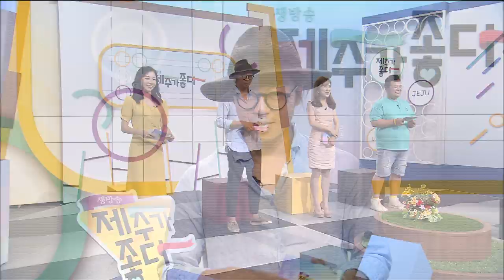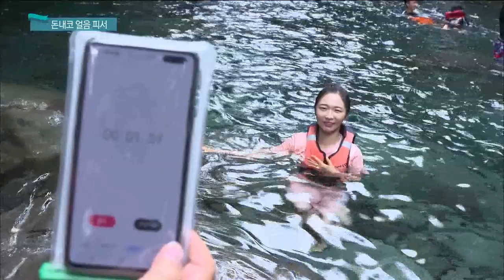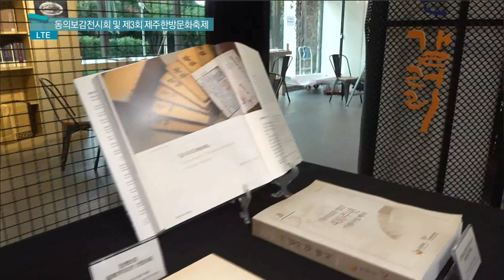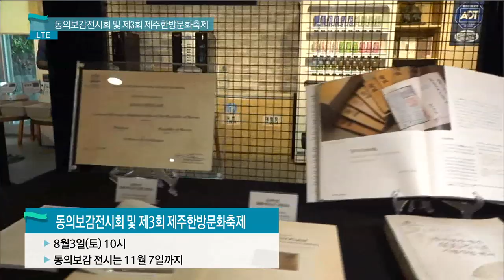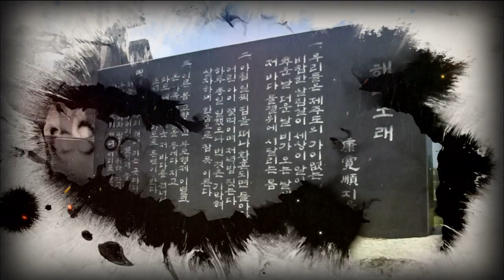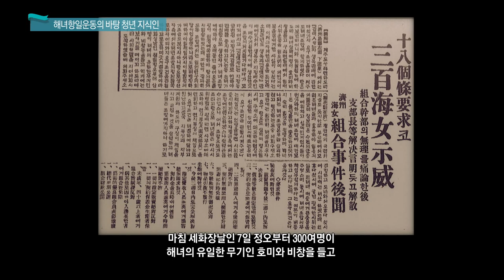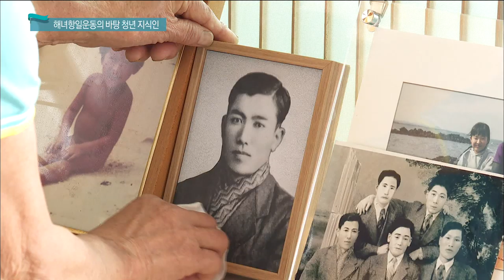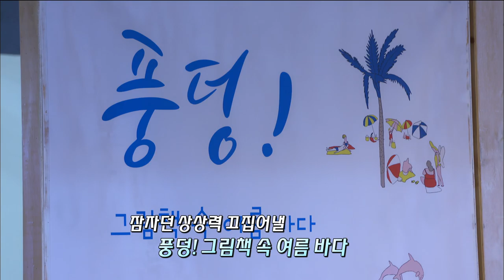생방송 제주가 좋다 (8월 2일 방송)